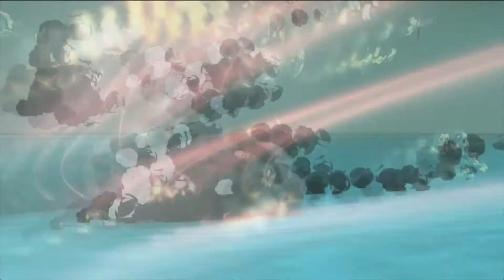We play: Zone of the Enders 2 ep.1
Zone of the Enders: The 2nd Runner, known in Japan as Anubis: Zone of the Enders (ANUBIS ZONE OF THE ENDERS アヌビス　ゾーン　オブ　エンダーズ Anubisu Zōn obu Endāzu), is a third-person shooter hack and slash video game that was developed and published by Konami for the PlayStation 2 in 2003. The sequel to Zone of the Enders is based around mecha combat with the player once again controlling the "Orbital Frame" Jehuty. Unlike its predecessor, the game is now centered on action elements with the player not needing to protect civilians in need and instead Jehuty contains more weaponry than in the previous game.